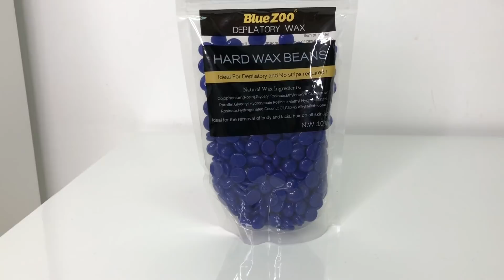Videowunsch5 HartBohnenwachs Fail + Augenbrauen Zupfen I Marina Si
Hey Leute,

in dem Video ist mkir das Wachsen meiner Gesichtsbehaarung mit dem Hartbohnenwachs extrem misslungen ,  vielleicht lag es an mir  oder einfach an dem Produkt... Aber wenn ihr genauso unbegabt seid, was solche Methoden betrifft, dann solltet ihr solche Produkte ebenfalls meiden.

Zusätzlich habe ich noch ein kleines Augenbrauen Tutorial für euch, wie ich mir meine Härchen zupfe.

Ich hoffe euch hat das Video gefallen, ihr könnt mir gerne unten in den Kommentaren von eurer Erfahrung mit dem Produkt berichten, falls es bei euch gut geklappt hat, damit andere Mädels nicht direkt von meiner Variante abgeschreckt werden. Oder wenn ihr mir zuspricht, sodass man doch lieber die Finger davon lassen sollte.